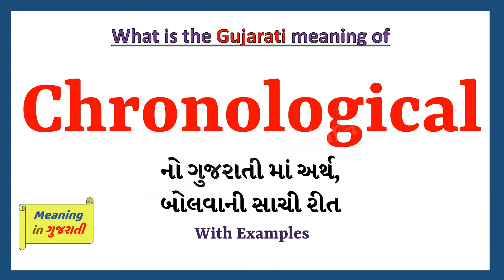Chronological Meaning in Gujarati | Chronological નો અર્થ શું છે | Chronological in Gujarati Dict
આ વિડિયો માં તમે Chronological નો Gujarati માં અર્થ સમજશો અને એની સાથે Chronological નું pronunciation પણ શિખશો. એટ્લે કે તમે Chronological ના meaning ની સાથે સાથે એ પણ શિખશો કે Chronological ને કેવી રીતે બોલાય, Chronological ને બોલવાની સાચી રીત કઈ છે.

તો બસ એક મિનટ માં શીખો Chronological શબ્દ ને.

Chronological ને examples થી સમજીએ